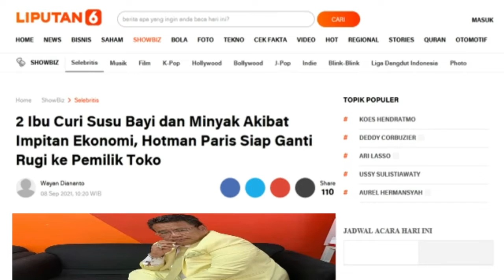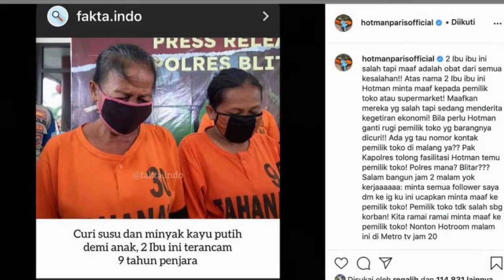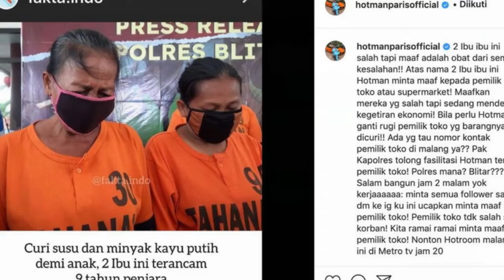2 Ibu Curi Susu Bayi dan Minyak Akibat Impitan Ekonomi, Hotman Paris Siap Ganti Rugi ke Pemilik Toko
2 Ibu Curi Susu Bayi dan Minyak Akibat Impitan Ekonomi, Hotman Paris Siap Ganti Rugi ke Pemilik Toko